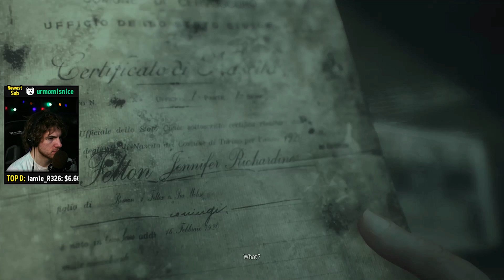Remothered FULL Release - BEST JUMPSCARE Timing EVER! - (Remothered Tormented Fathers Gameplay #4)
Remothered Gameplay Full Game release! Remothered Tormented Fathers is a new psychological game where you play as investigator Rosemary Reed trying to figure out what happened with the disappearance of a girl named Celeste.